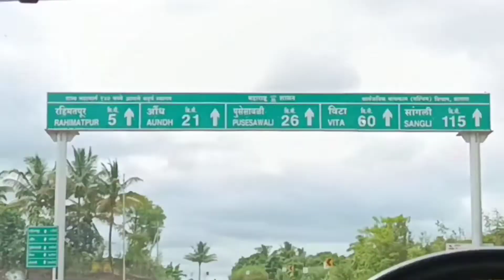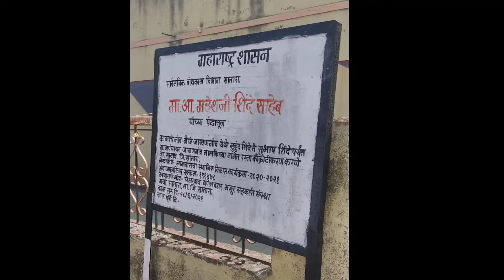Vlog# Official visit to Gopuj village in khatav taluka